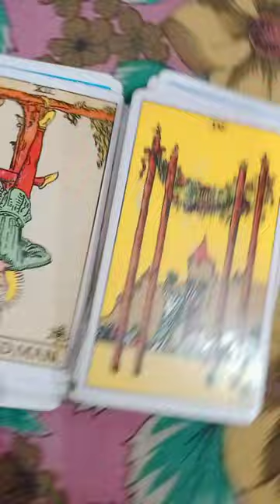Dm current energy channeled song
dekha tumhe to jine lage ham